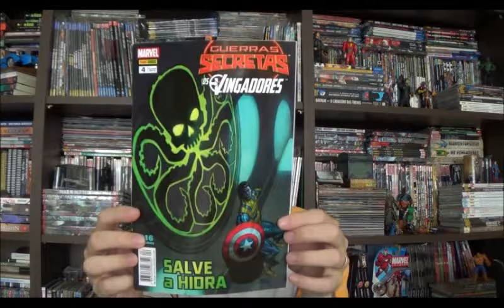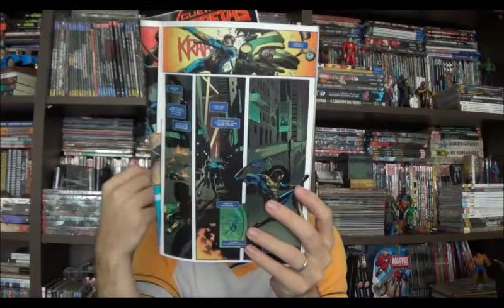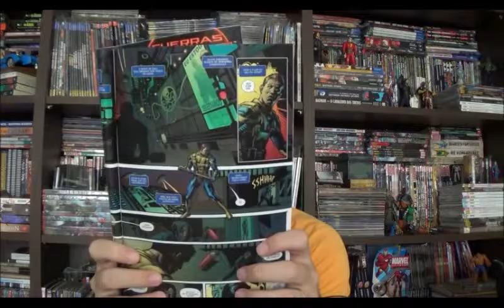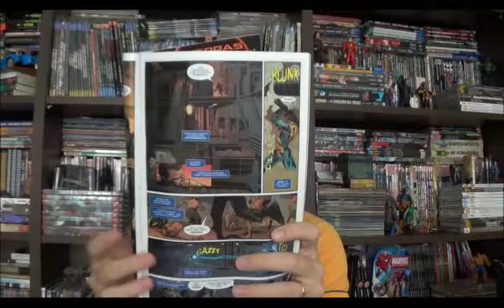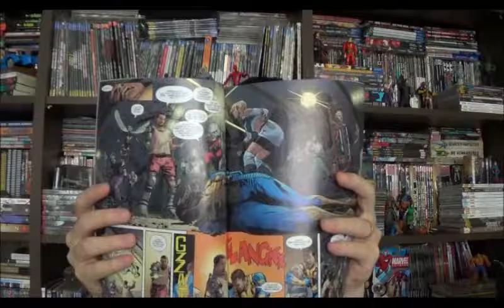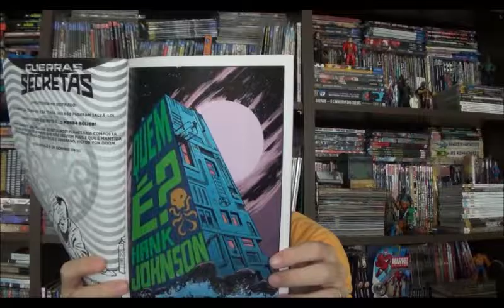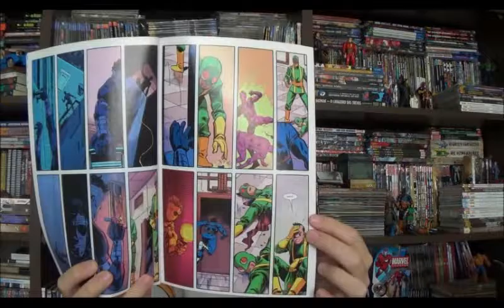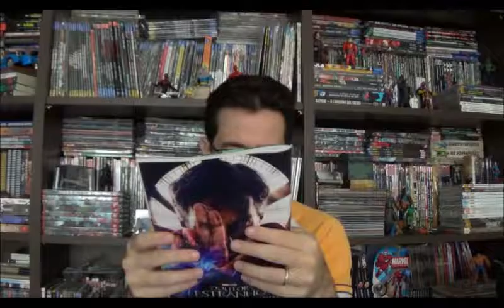Chapéu do Presto Especial - Guerras Secretas - Vingadores 4: Agente da Hidra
Bem vindos a mais um Chapéu do Presto especial Guerras Secretas. No programa de hoje vou falar sobre o quarto número de Vingadores: Agente da Hidra.

Há muita reclamação sobre os Tie-ins de Guerras Secretas, realmente eles são repetitivos e apenas alguns se destacam ao fugir do senso comum de querer mostrar o maior número de personagens alternativos. Salve a Hidra é um desses destaques, com roteiros de Rick Remender e desenhos de Roland Boschi.